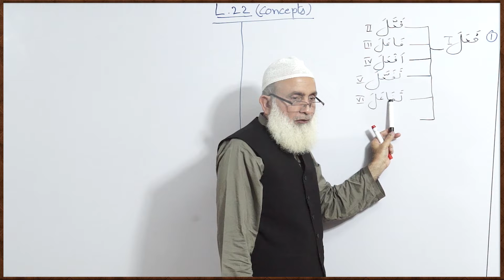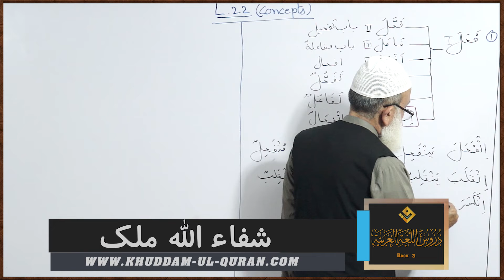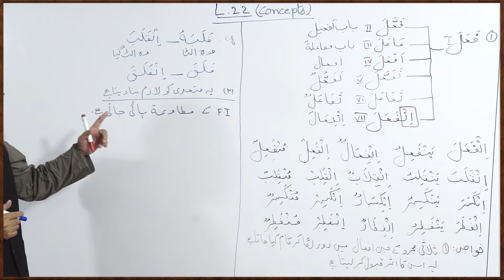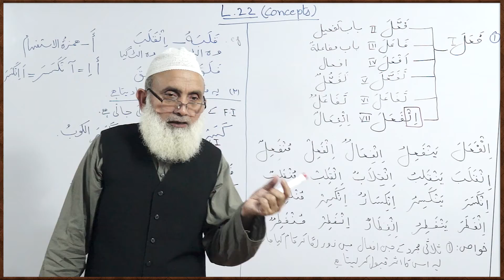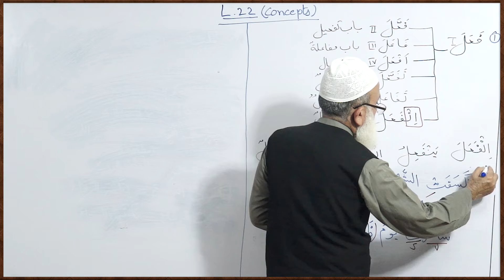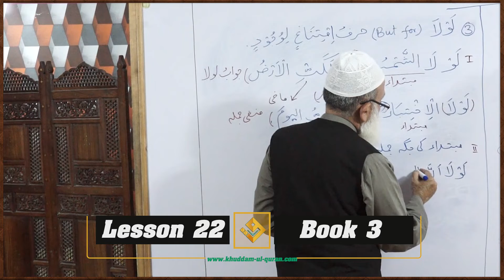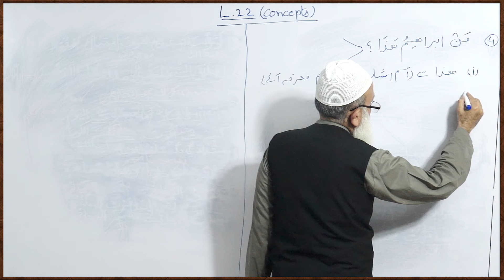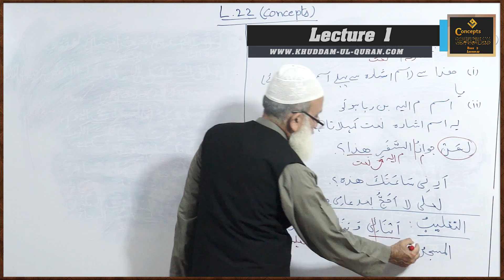140-Durus ul Lughat ul Arabia Book 3 Lesson 22, Concepts ( دروس اللغۃ العربیۃ )